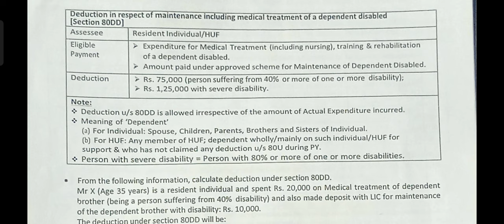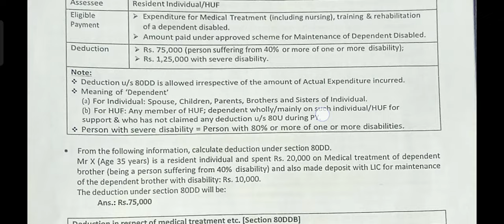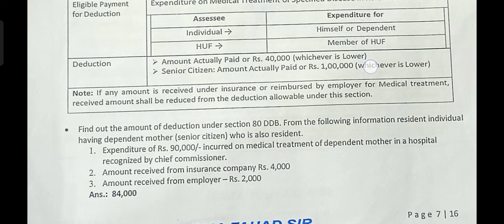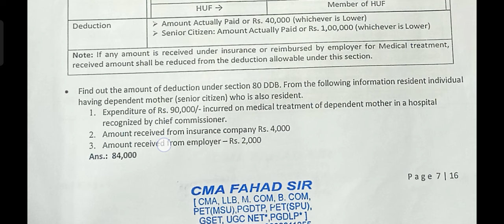PFP UNIT 2 || 80DD || 80DDB || TY B.COM || SEM 6 || MSU